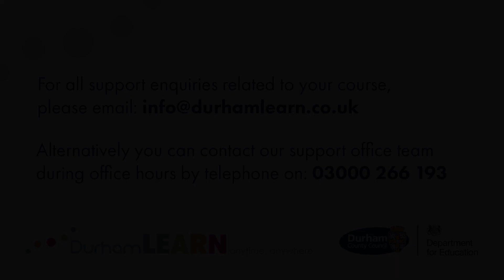Dominic Wade DurhamLearn ICT Lecturer & Learning Technologist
I have worked as a tutor of ICT for over 14 years and I have witnessed a change in how we learn about technology and other subjects. We are embracing technology as a tool to help us learn new skills and knowledge.